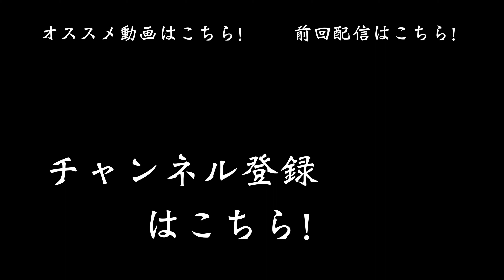【わがやのおつまみ】黒胡椒と醤油だけの熱々厚揚げ。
こんにちは、今日はわがやのおつまみです。お酒大好きなパパさんがスキレットを使って簡単、熱々、美味しいおつまみを自分のために作ります。さて今日のメニューは熱々厚揚げ。厚揚げと黒胡椒の組み合わせはあまり馴染みがないと思いますが、これがうまい！わがやの日記第290回

【メニュー】
オープニング
しょうかい：00:16
ちょうり：00:32
あじつけ：01:12
かんぱい：01:38
いただきます：01:50

【レシピ】
普通の厚揚げ：一枚
粗挽き黒胡椒：小さじ1/2程度(多めが美味しい)
うまみ醤油：小さじ1(濃いめがビールにあう)

【撮影＆編集】
撮影,編集者：パパさん
サムネイル編集：パパさん
撮影：iPhone 11 Pro Max
録音：Zoom IQ7
動画編集：iMAC , FINAL CUT PRO X , MOTION
サムネイル編集：Photoshop (imac)